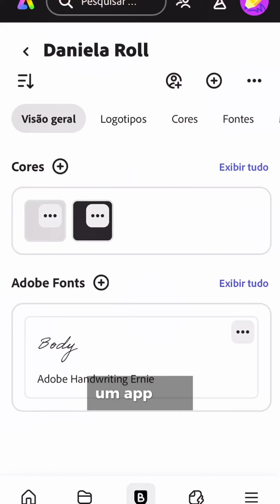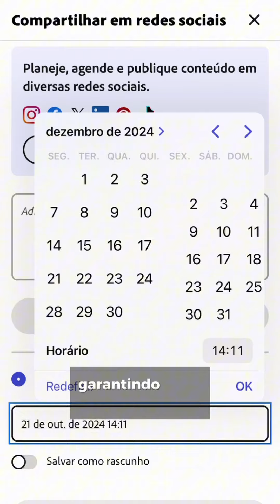Saia de um perfil comum para um perfil de desejo IMEDIATO!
Acesse o link na bio e faça o download gratuito!